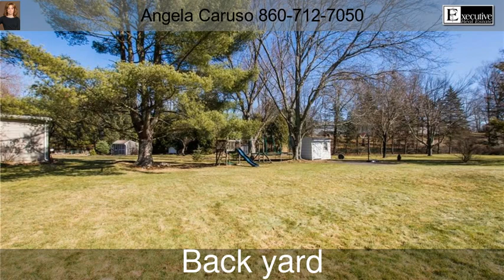190 Pine Tree Lane South Windsor CT 06074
Come see this cute split level that has 3 bedrooms and 2 full baths located in a great family neighborhood. This home has beautiful hardwood floors, level backyard with a great outdoor space which includes a patio and deck.  The eat in kitchen has tons of natural light where you can sip your morning coffee.  The three bedrooms with hardwood floors are on the upper level along with a full bath.  The lower level includes a family room with an updated full bath and its own entrance to the backyard.  The lower level also includes a large storage space where the washer and dryer is located. There are new windows and a new furnace in this home and has been recently painted on the inside.  This home is centrally located and very convenient to all highways, schools, shops at Evergreen Walk and restaurants.